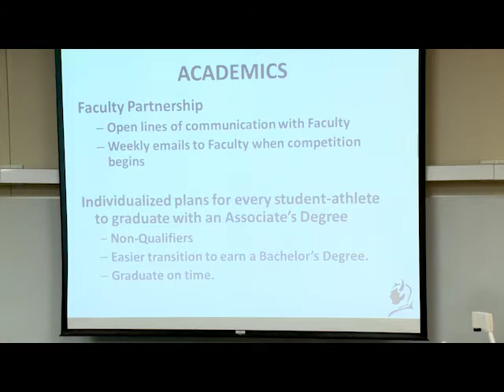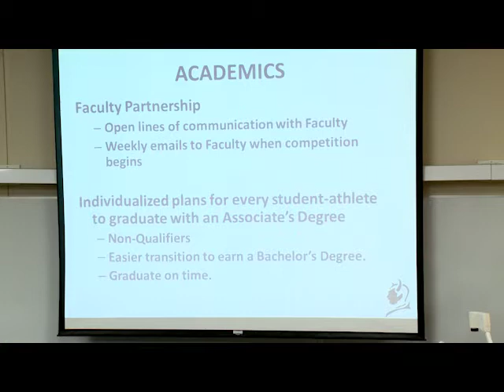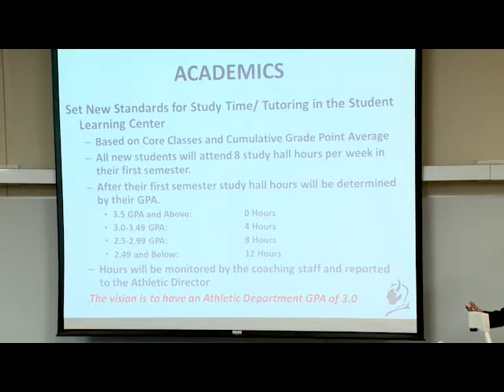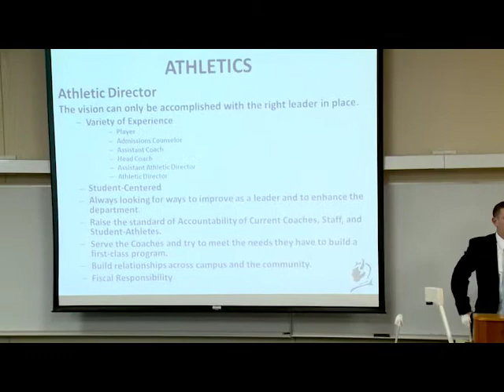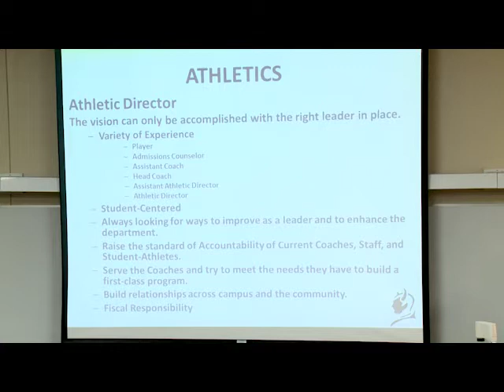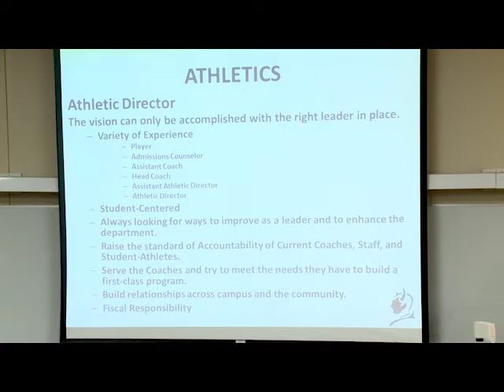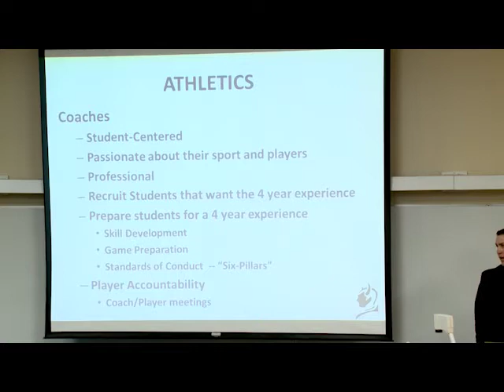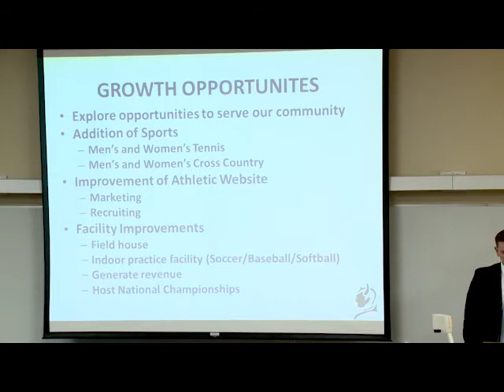Athletic Director Candidates Forum - Anthony "Tony" Tompkins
Anthony "Tony" Tompkins